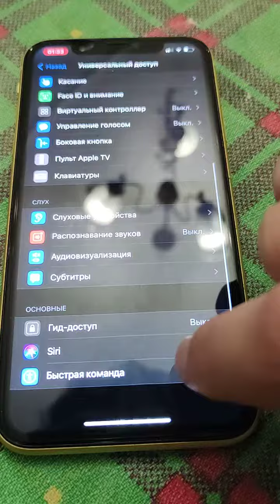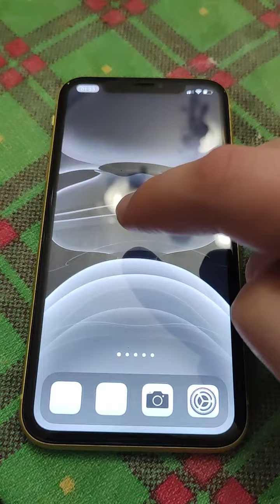Как сделать чёрно-белым монохромным экран в iPhone 11 ?